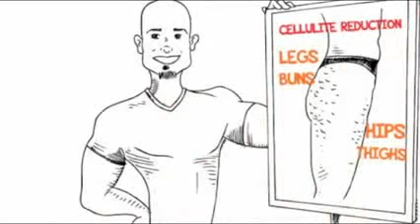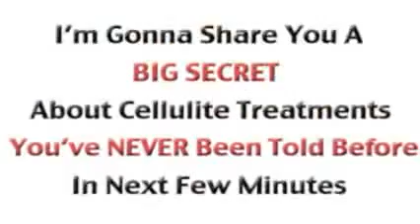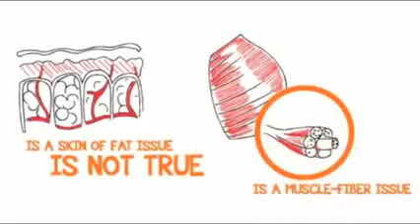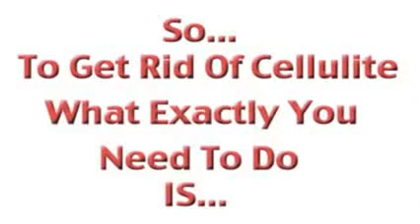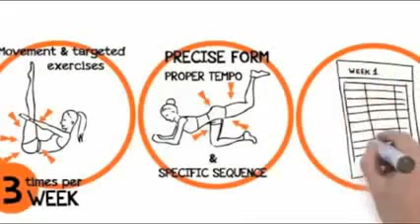Watch Cellulite Treatment. As Seen On The Doctors Show - Treatment For Cellulite Review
cellulite removal treatments how to get rid of cellulite Cellulite Treatment watch me shrink cellulite getting rid of cellulite natural cleaning products Get rid of Stretch Marks how to remove cellulite cellulite removal laser cellulite removal cream eco friendly products cellulite weight loss Stretchmark Treatment get rid of cellulite Loose Skin Treatment cellulite treatments eco friendly living Cellulite cellulite reduction cellulite solution cellulite removal natural skin care Flabby Arms Cure. ways to go green bumpy lumpy skin Anti-Cellulite reduce cellulite remove cellulite Loose Skin Cure green lifestyle cellulite diet Cellulite Cure eco friendly living green no photoshop Effective cellulite orange skin Enhancement Treatment Massage exercises Сupping muscles Magical Cupping Therapy Toronto Breast Health Canada United States shape tone oral blow hand gym sex